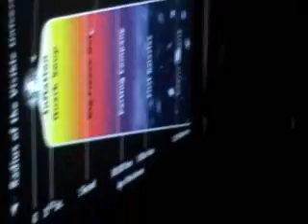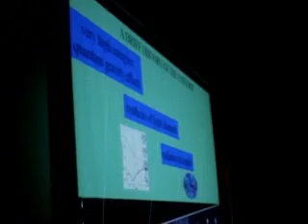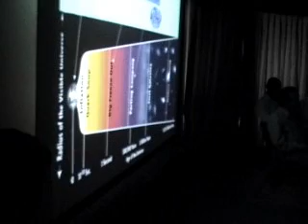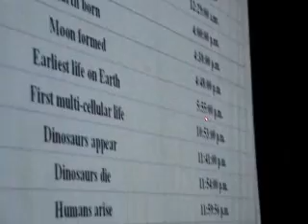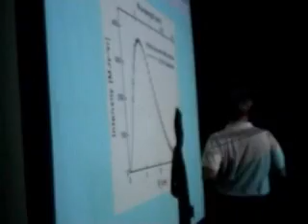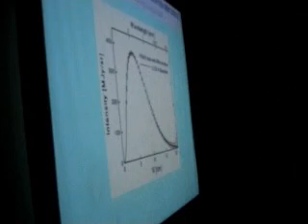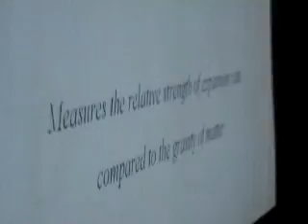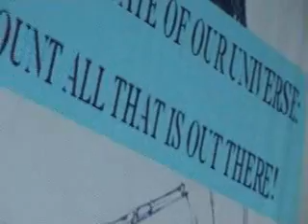UNDERSTANDING THE UNIVERSE: NEW INSIGHTS & CHALLENGES Part 1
Lecture by Professor T. Padmanbhan, IUCAA, Pune.